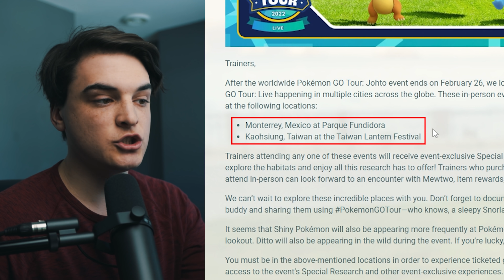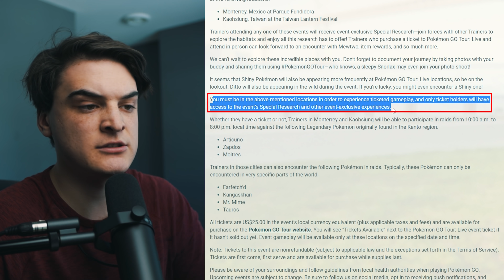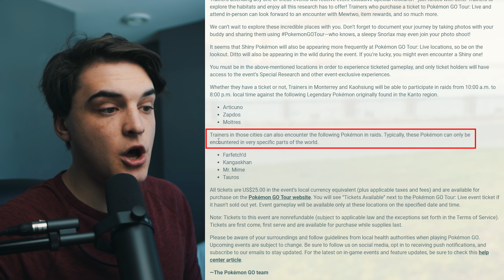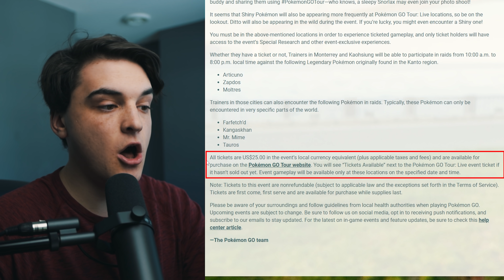JOHTO TOUR LIVE EVENT DETAILS | POKEMON GO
TIMESTAMPS
0:00 - Intro
0:07 - What This Is?
0:24 - Event Time
0:30 - Event Location
0:48 - Event Features
2:06 - Event Raids
3:12 - 25$ Ticket & Where to Get
3:42 - Outro

AUTOCATCHER'S!